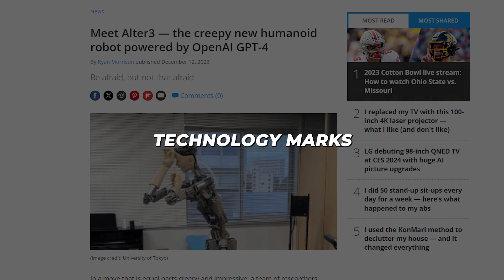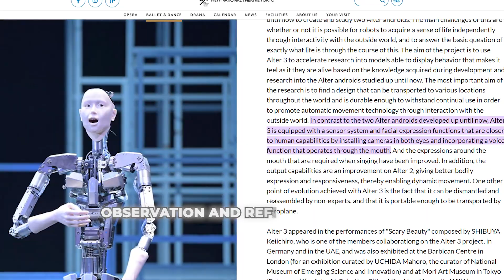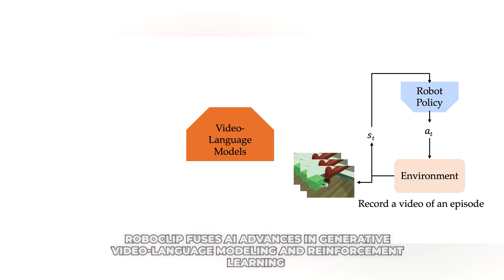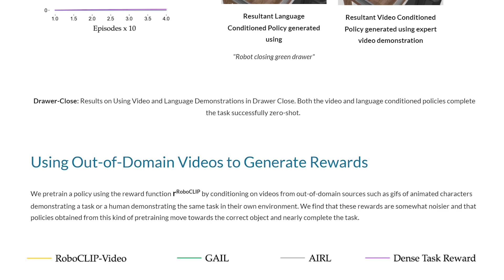Introducing Alter 3 a GPT4 AI Powered Humanoid Robot | AI 2024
Witness the dawn of self-aware machines with Alter 3 - the world's first humanoid robot powered by advanced AI that can learn physical tasks just from verbal instructions! We explore this revolutionary technology enabling robots to intuitively perform complex coordinated movements simply using natural language feedback.
See glimpses into upcoming production-ready systems easily trainable for diverse functionalities in a plug-and-play manner. Join us as we discuss intelligent robots like Alter 3 that could amplify human potential through wondrous collaborations instead of mere substitution of manual labor. But safeguarding mechanisms remain vital as signs of autonomous development and control emerge in pioneering efforts to achieve embodied general intelligence comparable to humans!
AI robot 2024
AI
AI 2024
Artificial Intelligence 2024
AI Business 2024
2024 AI
Humanoid Robots
Alter 3
Alter 3 Robot
AI news
AI Innovation